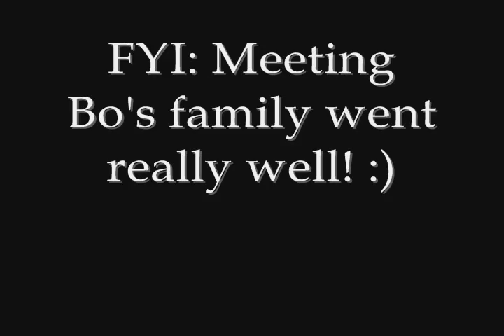10.2.09 -- Addie plays catch-up!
in which Addie is still upset htat her video never uploaded last week and plays catch-up with all of the things she missed. PLEASE STILL LOVE HER!! I missed you guys...